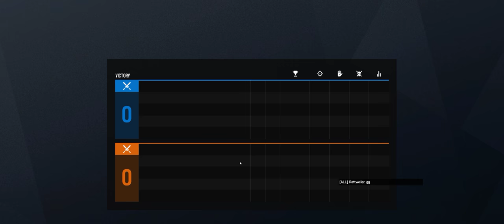Rainbow Six Siege + Part 2857 + Villa TDM Secure + Grim Sky pcgaming crew